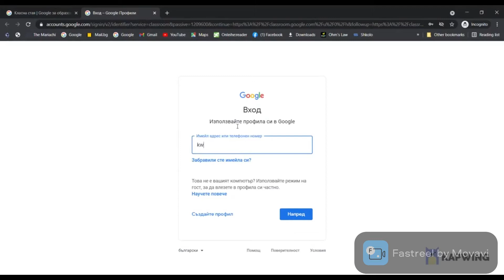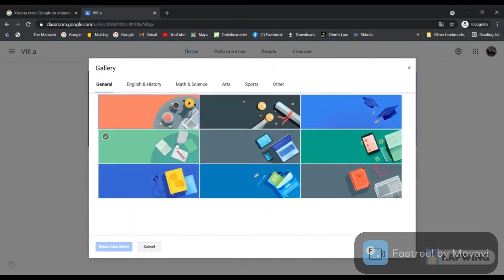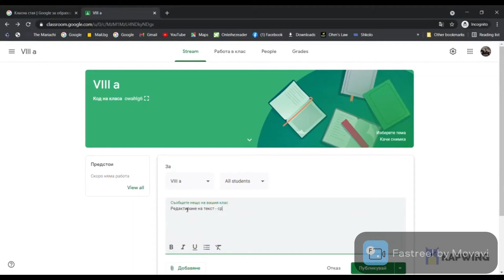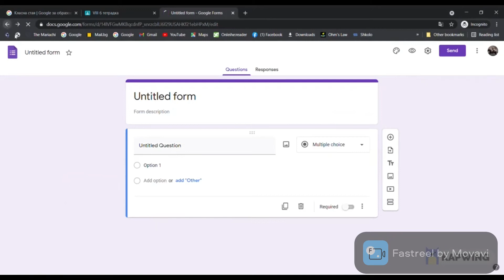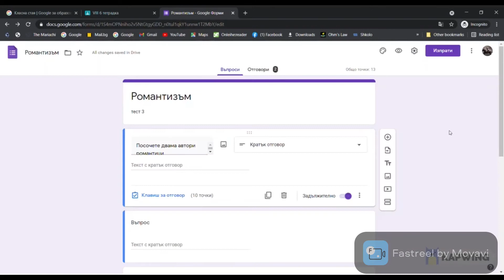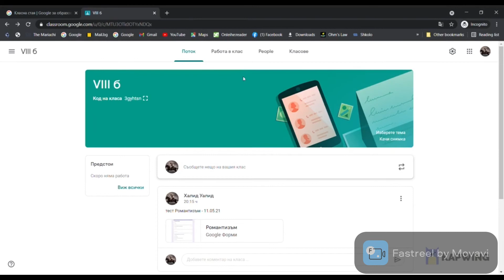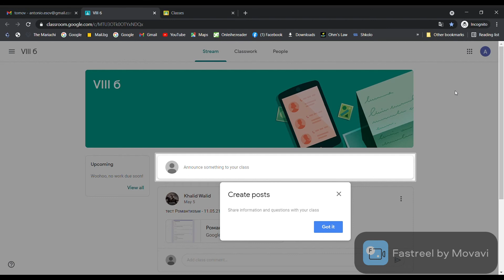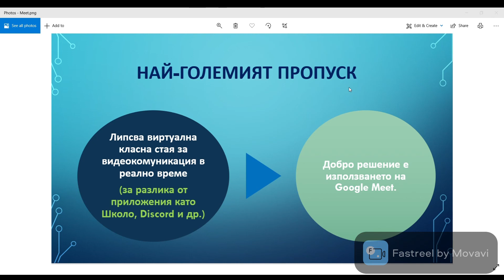СТЕМ Проект - Приложение на Google Classroom в обучението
Мартин Диловски и Антонио Есов, 9 б клас, НГДЕК